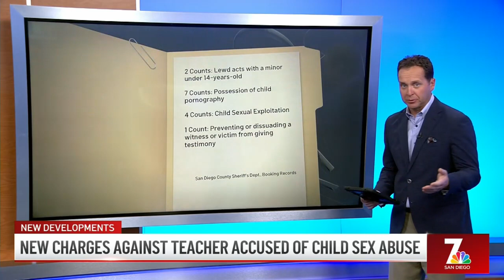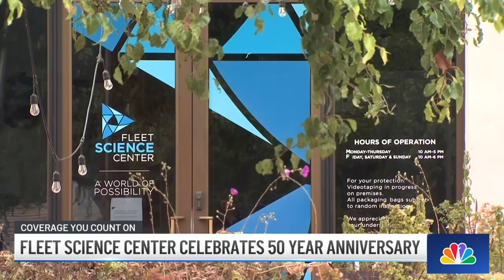National City Teacher of the Year Re-Arrested, Charged With Child-Porn Possession | San Diego...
National City teacher of the year re-arrested on more charges, including child-porn possession. Sheriff’s deputy shoots stolen truck suspect in El Cajon following chase. Tickled pink: storms help Japanese Friendship Garden bloom for Cherry Blossom Festival.